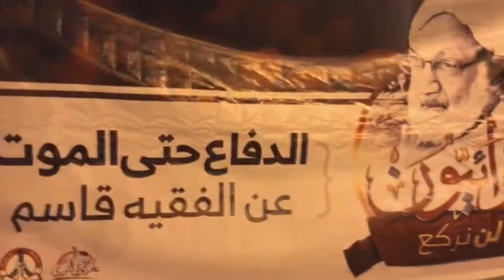مسيرة جمعة "فدائيون لن نركع" انتصاراً لآية الله الشيخ عيسى قاسم - بلدة بوري 19/5/2017 Bahrain